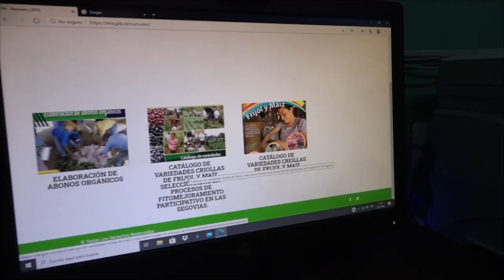REC TELECENTRO SAN LORENZO